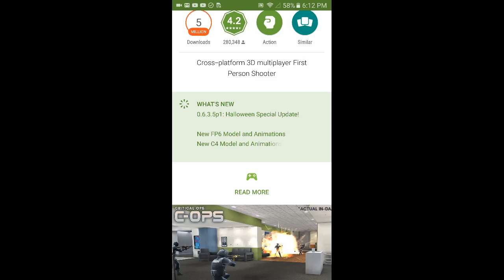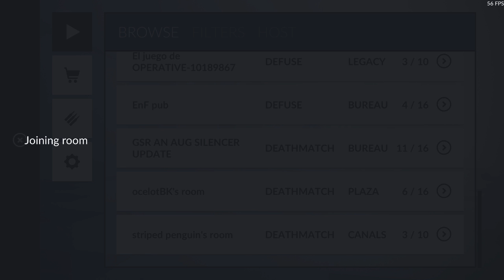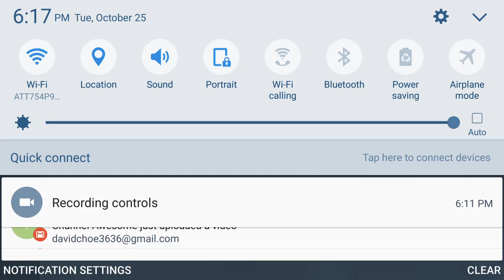Critical ops Halloween update